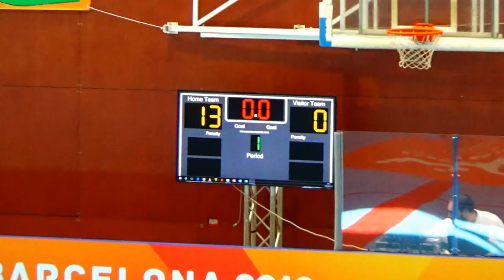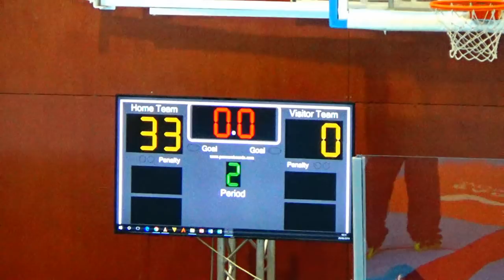World Roller games 2019 Equipe de france face à l'inde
Victoire de la France sur le score de 34 à 0